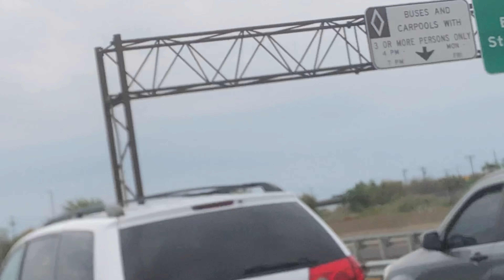Passing and spotting close up Arrivals at Newark Liberty International Airport (EWR)!